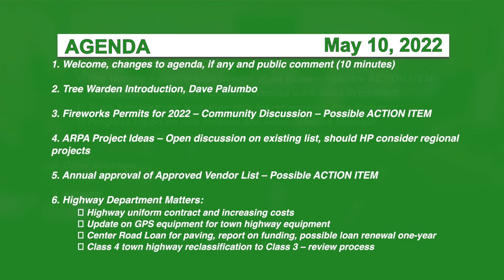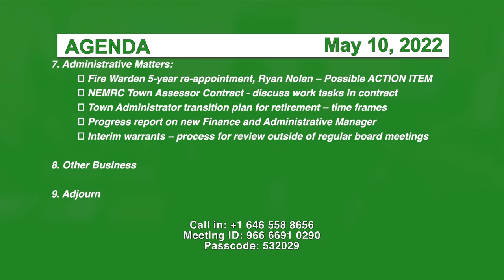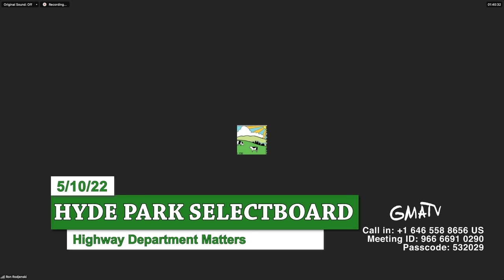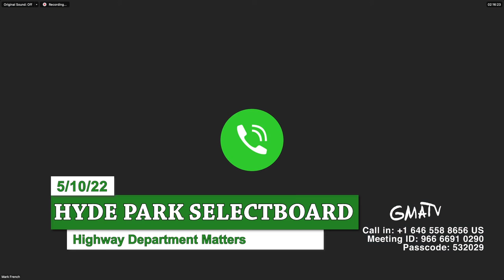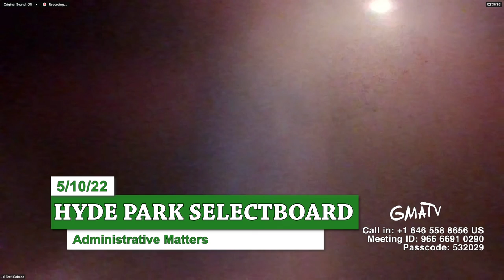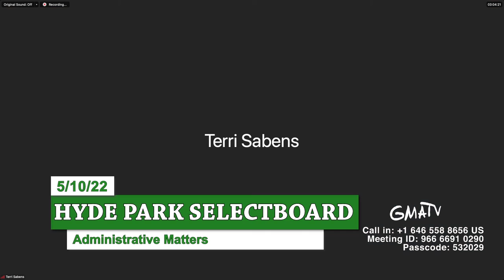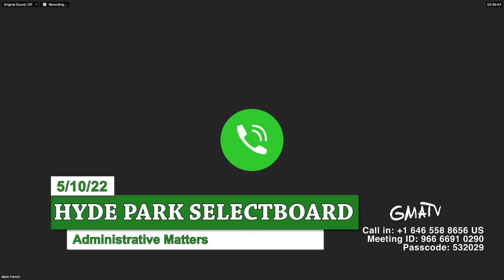Hyde Park Selectboard 5/10/22